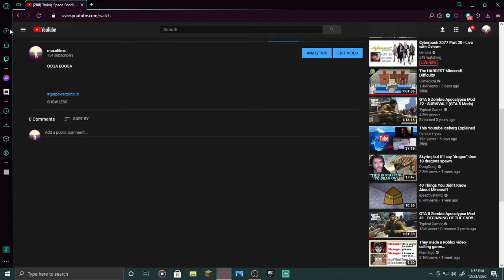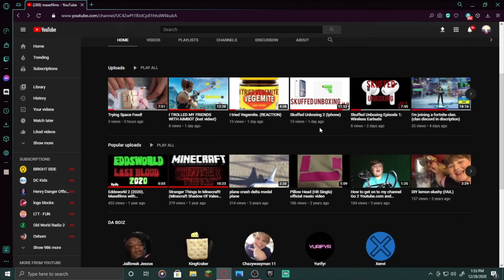My YouTube Rant.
I ranted about YouTube in this one.